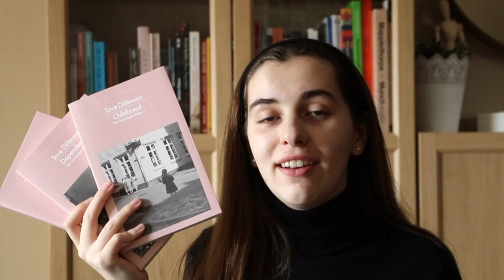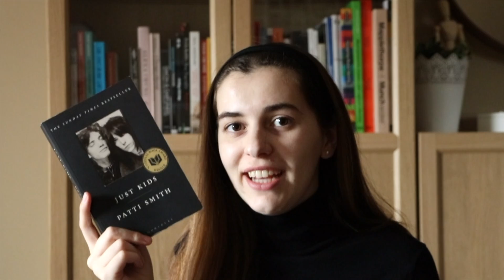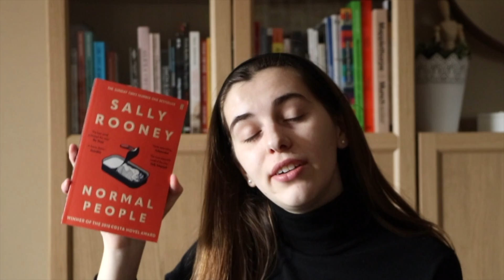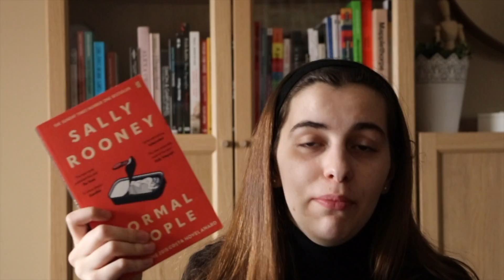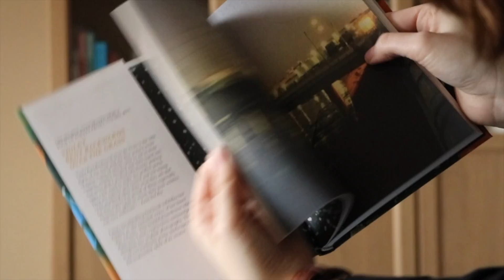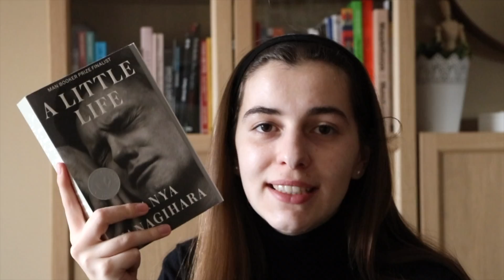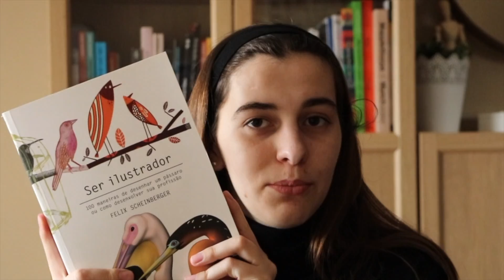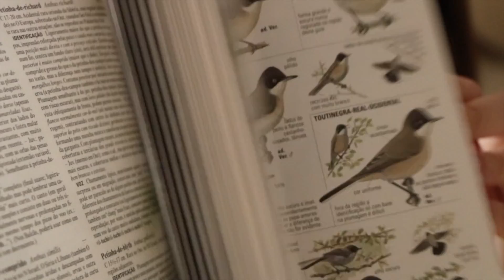TBR 2021 | favourite books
Welcome to my 2021 tbr (to be read), where I show you the books I want to read within the year, and my absolute favourite books of all time!
I know it´s already march but I have been reading the books on this list and theres still a lot of months ahead in 2021.
Hope you liked this video, and maybe get inspired to pick a book and start reading.